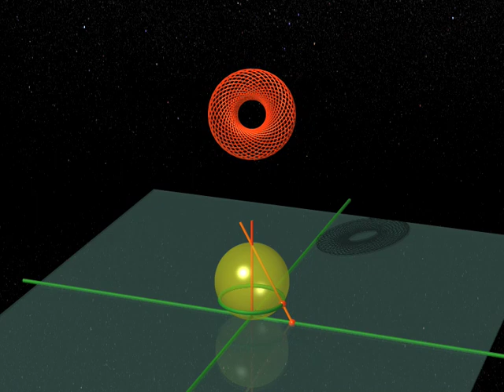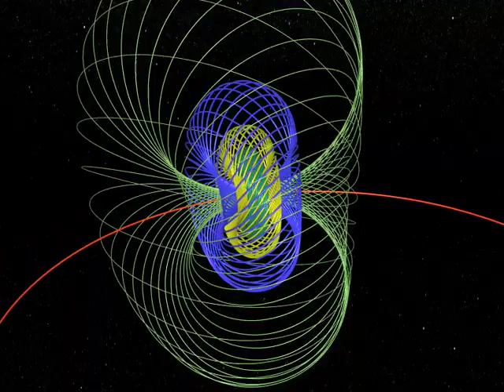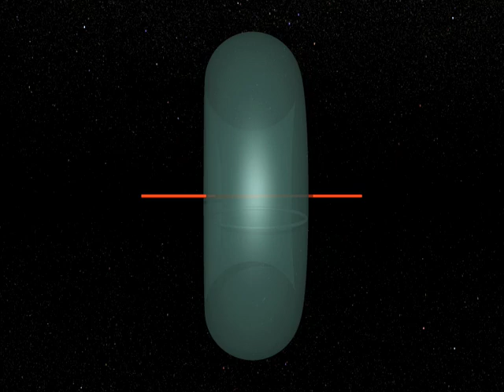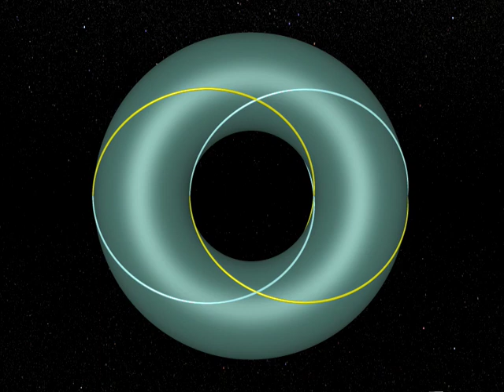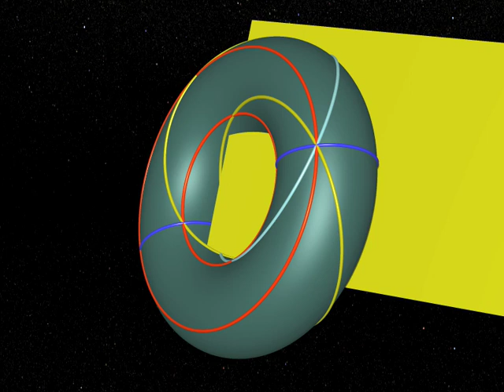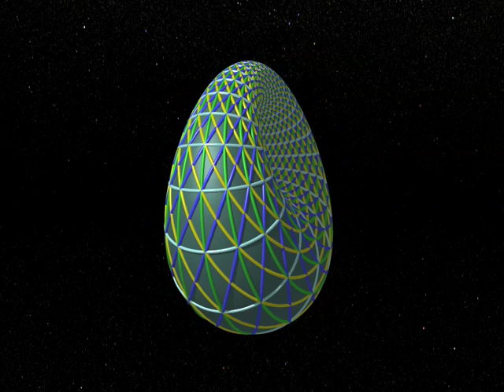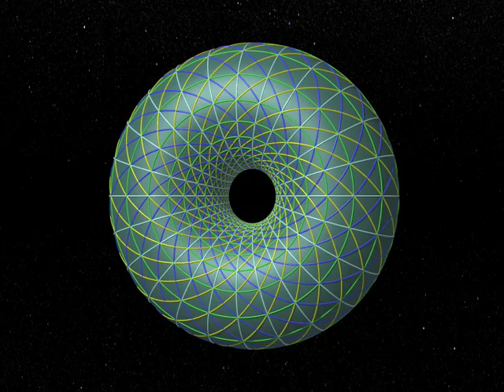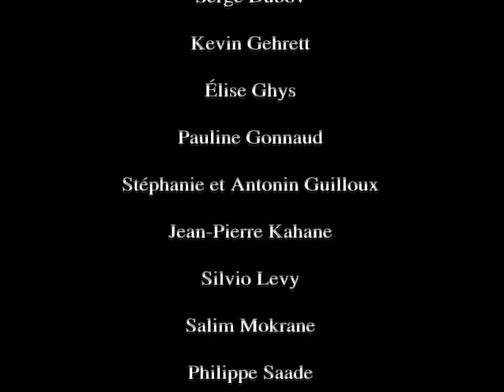Dimensions 8 italiano